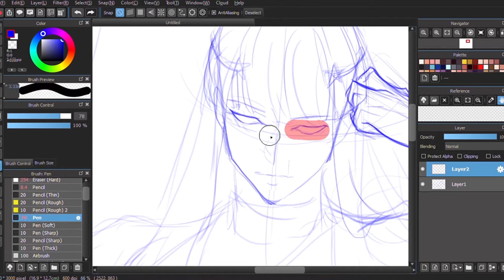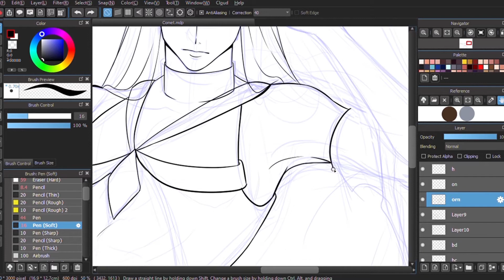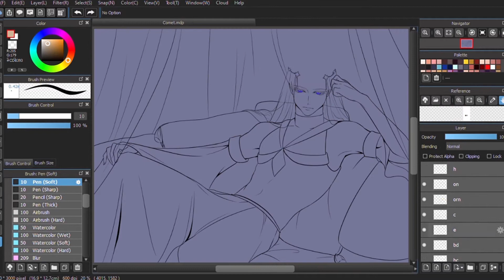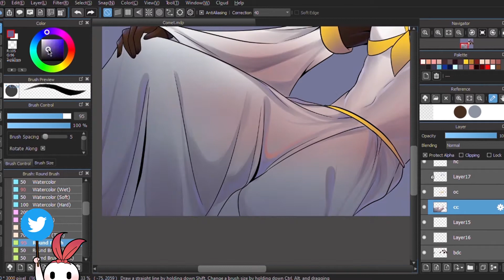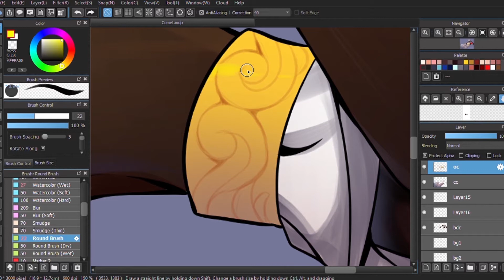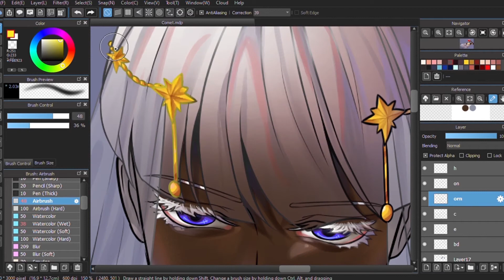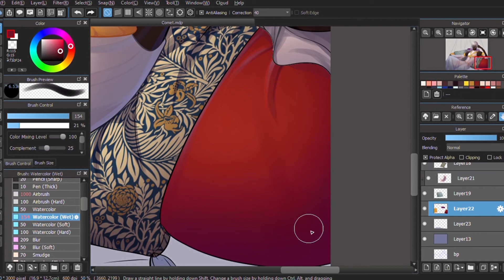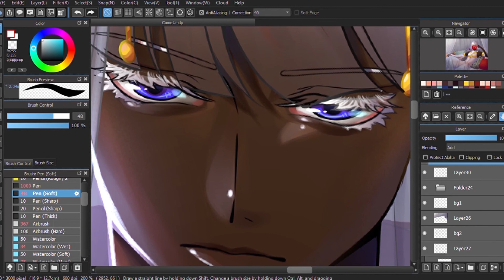Art Trade // Comet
Art trade with @51percent_outraged 💕
absolutely love creative minds so I just had to do an art trade despite it being
my first time doing so 😂

If you have any comments or suggestions as to what videos you want to see from my channel,

01 Bunko Stew - Indoor Gardening
02 furino - listen to tommy with a candle burning
03 WYS - close my eyes
04 Jordy Chandra - I Want You But Not Now

Tracks marked with an '*' are from The Jazz Hop Café Records